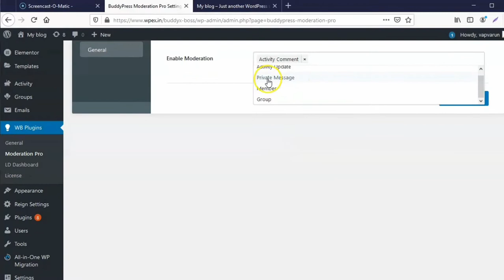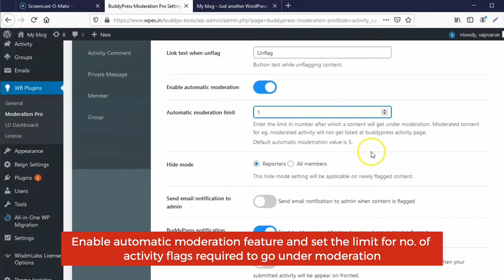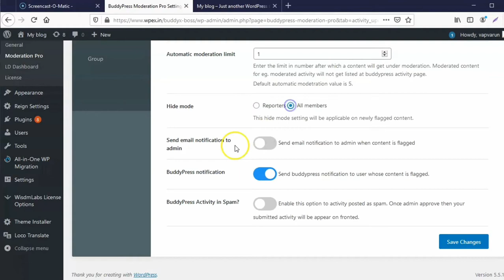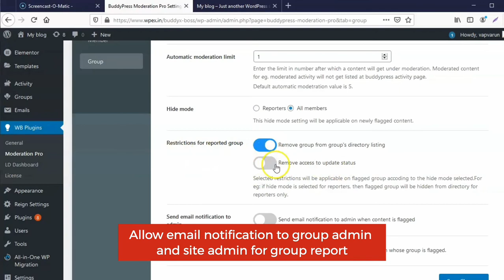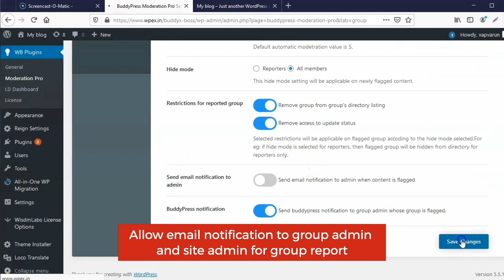BuddyPress Moderation Flag Activity Post | Creating Moderated Social Network Community WordPress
Flag and report BuddyPress or BuddyBoss Platform Activity, members, groups, private message, block and limit  access.

Reign Theme with BuddyBoss Platform and some other BuddyPress.